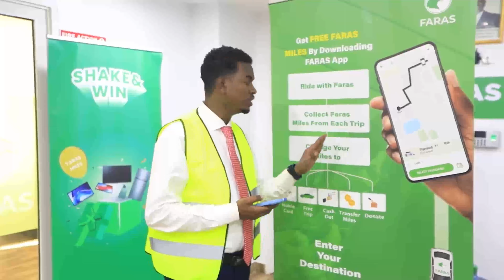Gabar 4 Jir ah Aabaheed Ka Badbaadisay Tuugo, Gabar Nin Dhalay Magablamin